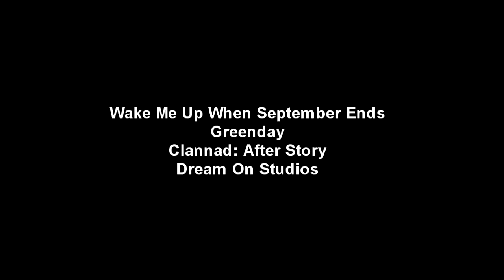[1 Hour] Green Day IC vs SukiStudios00, Alchemymimi331, and CXShadowHawk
owo
=w=
*copies Cassie's description like a boss*

"Anyway the point of this IC was we each chose a Green Day song to edit to"
- Cassie

Yup, that's basically it.